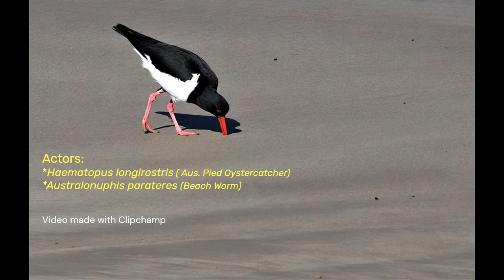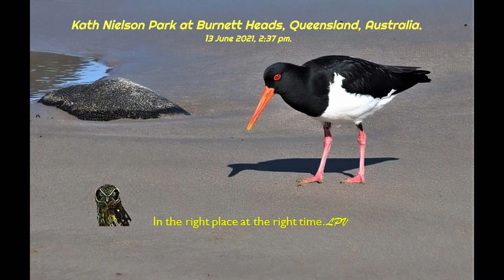Food washing behaviour in Australian Pied Oystercatchers.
Australian Pied Oystercatchers (Haematopus longirostris) are typically seen in Queensland on tidal flats and sandy beaches probing the mud and sand with their long bills in search of sandworms, molluscs or crabs during low tide. I videotaped two Pied Oystercatchers (APOs) on a small sandy cove near Kath Nielson Park at Burnett Heads, on 11 June 2021. This was the first time I had ever observed them probing for and catching Beach worms.  I was immensely surprised when one of the APOs’ took its catch to a pool of sea water to wash the sand off the worm before gulping it down. The food washing behaviour was done twice by the same individual. The APO removed two beach worms from the sand at two separate occasions and carried them, one at a time, to the same water source to wash them. After a dip or two the worms were swallowed.
Food dunking i.e. the placement, dipping, or emersion of food items in and out of water either before or during the eating process is uncommon behaviour in birds (Bentley-Condit, 2021). Morand-Ferron et al. (2004) reported that food dunking by birds has only been observed in the wild in approximately 31 species. The authors listed eight free-ranging shorebirds/waders that dunk food, i.e. Curlew Sandpiper, Dunlin, Killdeer Plover, Greater Yellowlegs, Common Redshank, Common Sandpiper, Black-tailed Godwit and Bar-tailed Godwit.
After a comprehensive literature and YouTube search, it seems that no study has yet documented or videotaped the dunking behaviour in Australian Pied Oystercatchers.  However, two photos were found on an Australian bird blog that suggested that APOs’ do perform food dunking behaviour. Referring to his photos the author of the blog wrote: “This Pied Oystercatcher has found a tasty worm but unfortunately it is too sandy for the bird. A quick wash in a small puddle to remove the sand and down it goes”. (Geoff Ball, May 20, 2020.)
Although anecdotal, these observations and videos are noteworthy as it provides undisputable proof that individual Australian Pied Oystercatchers do display food dunking behaviour. It seems reasonable to add Haematopus longirostris to the list of birds tabled by Morand-Ferron et al. (2004, p.1268).